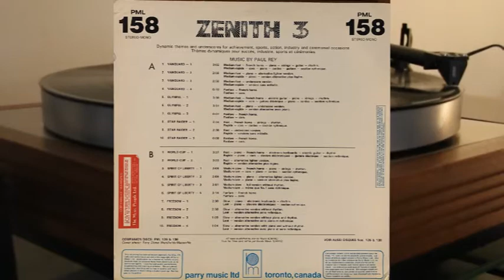Paul Rey - Zenith 3 - vinyl lp album - synth-pop experimental - Parry Music Library - PML 185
Side A

1. Vanguard 1 - 3:02
2. Vanguard 2 - 2:56
3. Vanguard 3 - 2:56
4. Vanguard 4 - 0:10
5. Olympia 1 - 3:56
6. Olympia 2 - 3:51
7. Olympia 3 - 0:07
8. Star Raider - 1 2:44
9. Star Raider 2 - 2:38
10. Star Raider 3 - 0:08

Side B

1. World Cup 2 - 3:37
2. World Cup 2 - 3:33
3. Spirit Of Liberty 1 - 3:08
4. Spirit Of Liberty 2 - 2:06
5. Spirit Of Liberty 3 - 2:01
6. Spirit Of Liberty 4 - 0:14
7. Freedom 1 - 2:50
8. Freedom 2 - 2:50
9. Freedom 3 - 1:05
10. Freedom 4 - 1:04